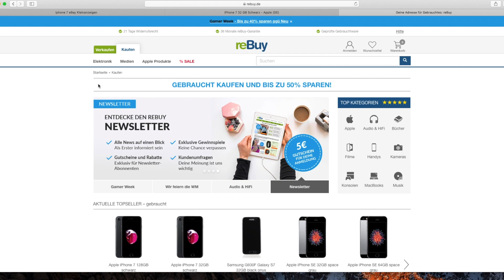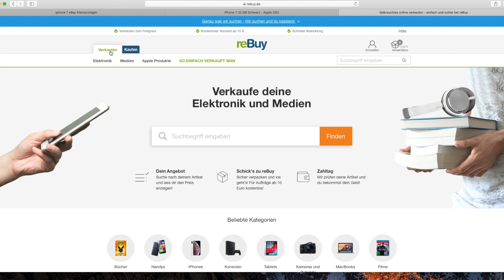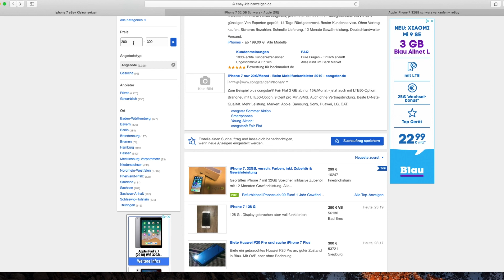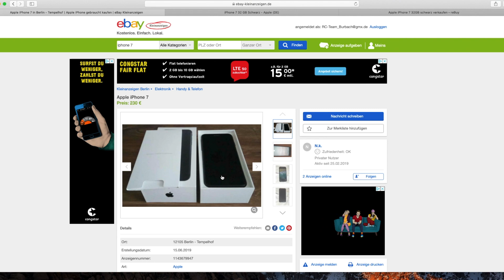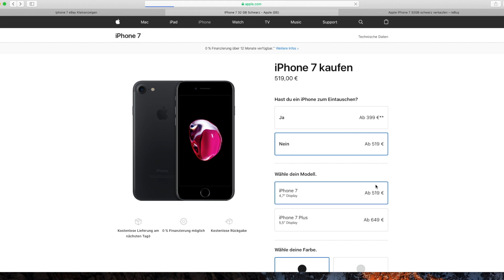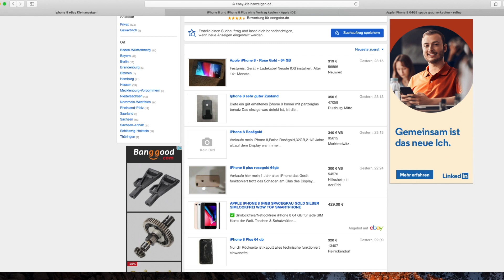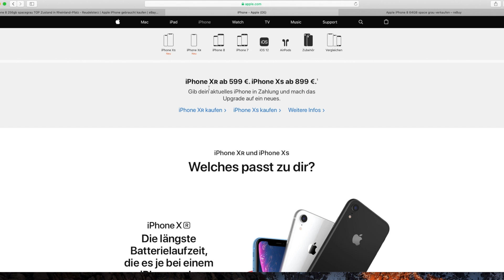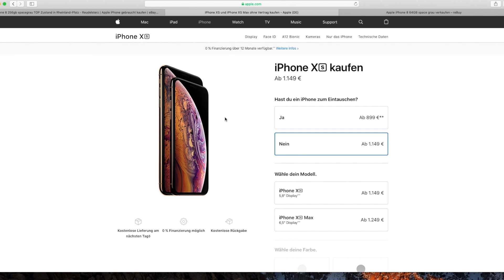iPhone gebraucht kaufen! Welches Modell? Was ist zu beachten?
Als Dank ein Abo wäre super!